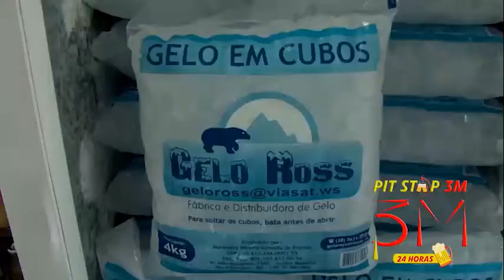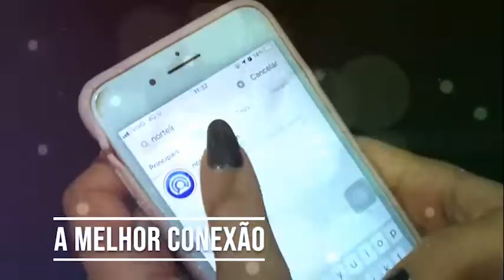BOLETIM ESPORTIVO - 01. 11. 2021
NOTICIAS DO ESPORTE DE JANAÚBA, SERRA GERAL E MINAS GERAIS